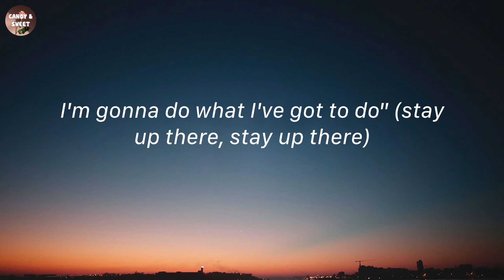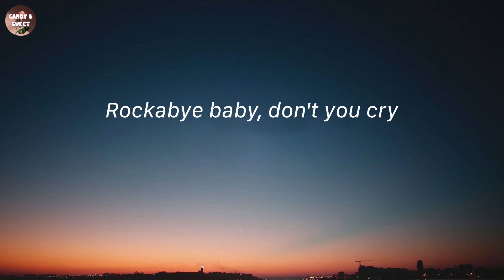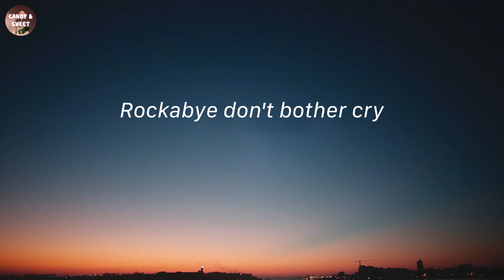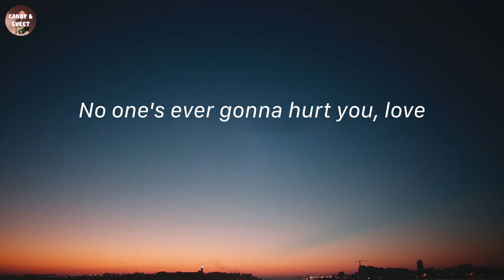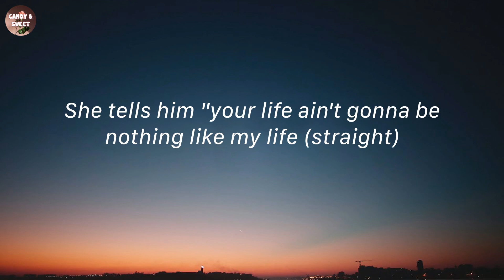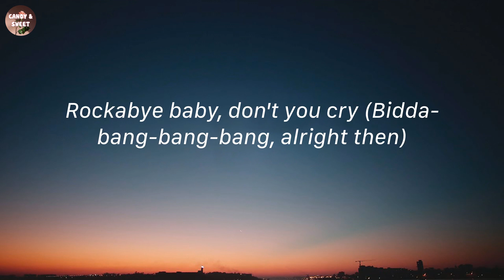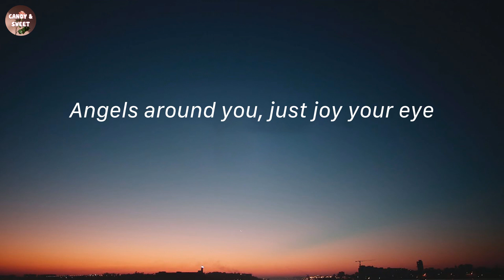Rockabye - Clean Bandit (Lyric Video)